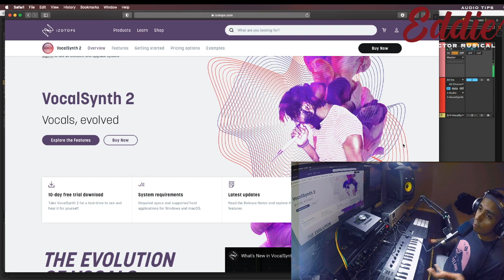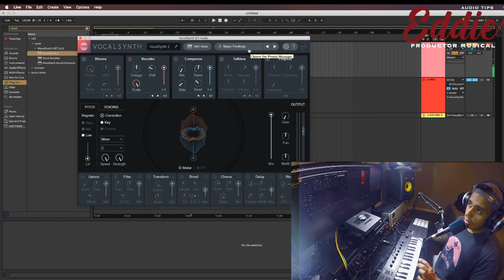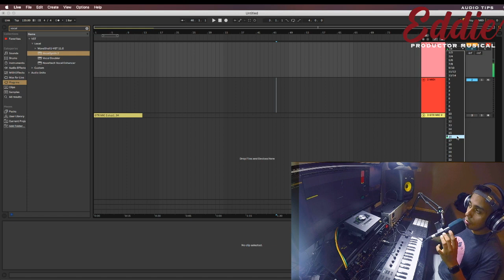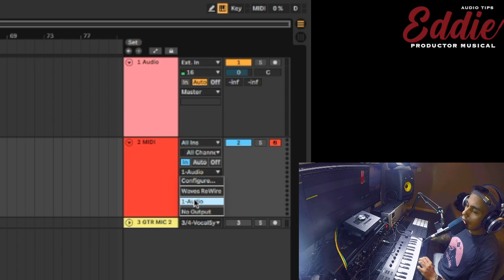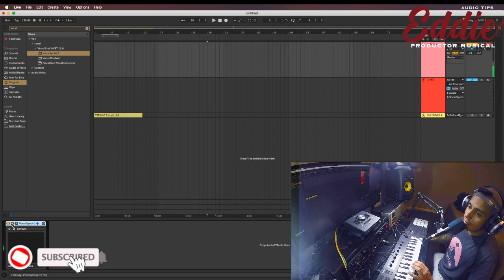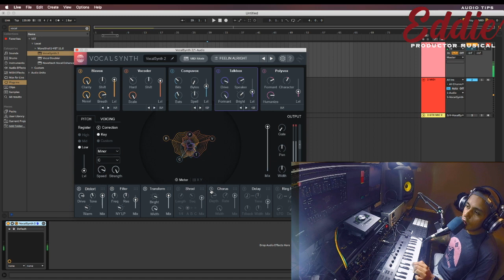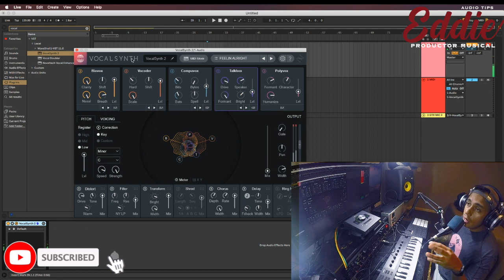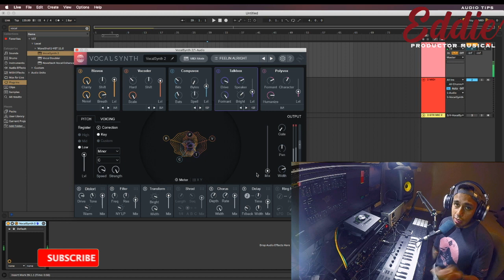VOCODER con un solo PLUGIN | El secreto de Daft Punk y las voces ROBOTICAS |VOCAL SYNTH| Audio Tips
En este video te comparto la definición de VOCODER en la música y la diferencia con un talkbox. Pueden sonar parecidos pero no son lo mismo.
Con este plugin llamado VOCAL SYNTH 2 de la marca IZOTOPE, podrás crear esos 2 efectos y mucho más.
Aquí te explico cómo crearlo, cómo utilizarlo y también muchos ejemplos.
alguna vez te haz preguntado cómo es que hacen sus voces Daft Punk?
Cómo crear una voz robótica y controlarla con las teclas de tu controlador MIDI?
Este es el mejor plugin para voces.

👉 Apóyame en Patreon desde $1 USD al mes y obtendrás beneficios exclusivos, tips personalizados además de atención personalizada en todas las dudas que llegues a tener respecto al audio, industria del entretenimiento y producción musical.